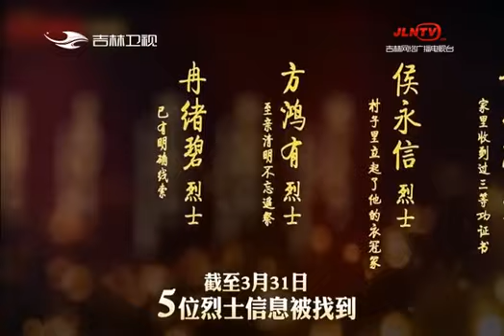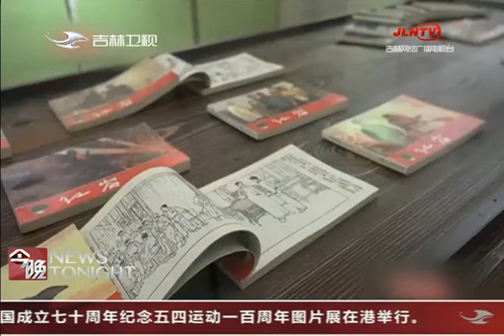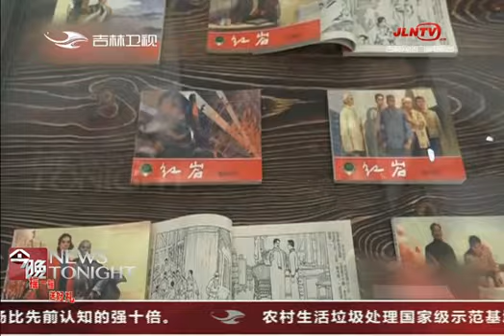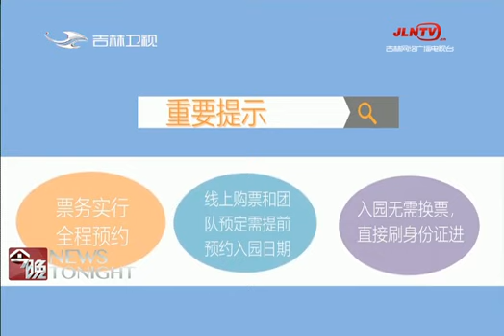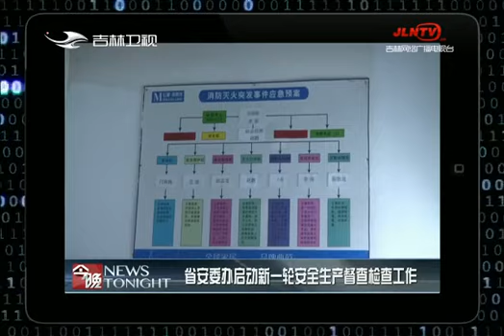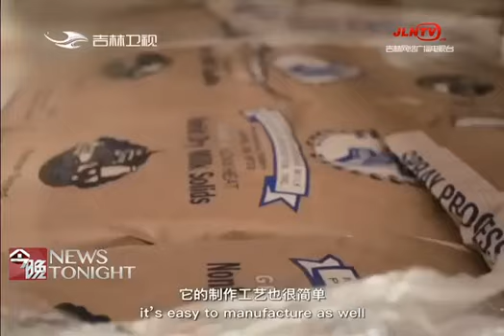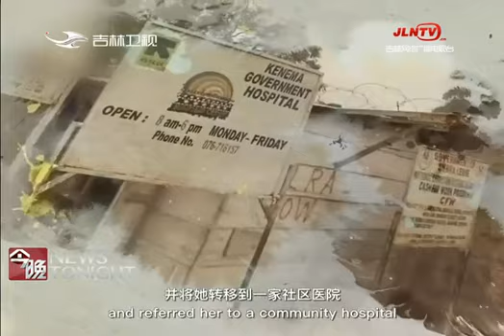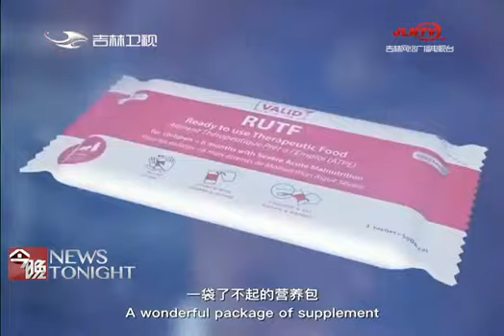《今晚》20190403：别担心 它们的新家正在建设中